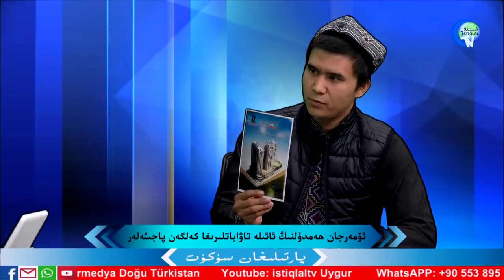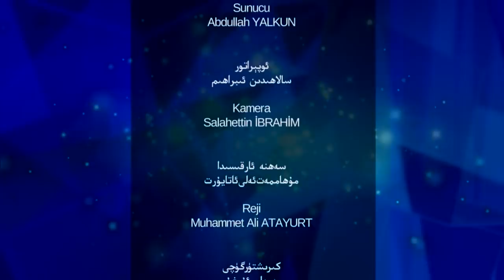مال-دۇنيا ئەسقاتمىدى. پارتىلىغان سۈكۈت 36- سان